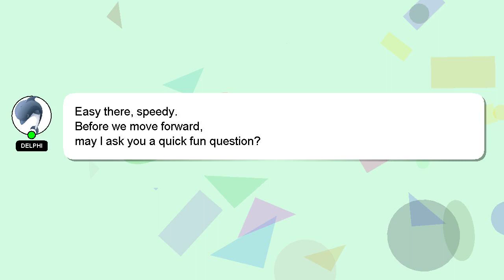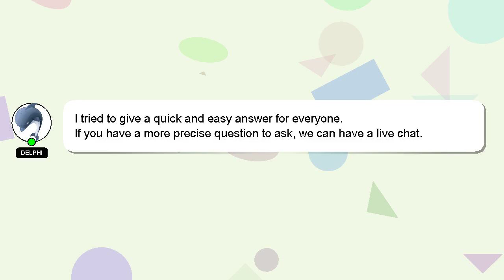How to cancel hrtc bus ticket?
An introduction to myself in a few words, Hi, my name is Delphi, nice to meet you. Let me help you get the answers you need to your questions. - How to cancel hrtc bus ticket?

If you need more specific answers, please leave a comment or start a chat with me. Your answer will be recognized and appreciated with a 'heart' from me.

*2 What we are experimenting :*